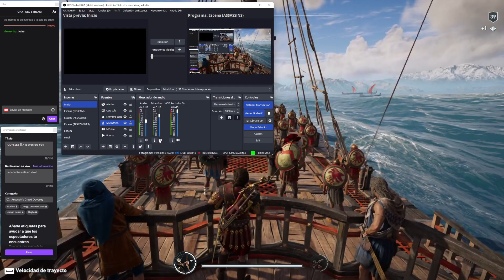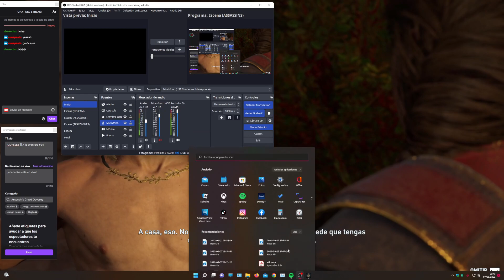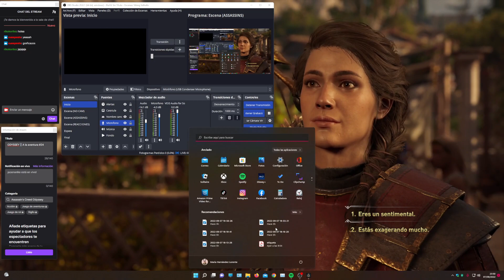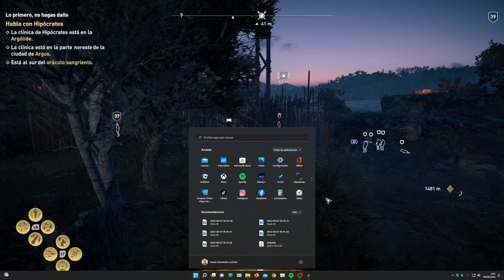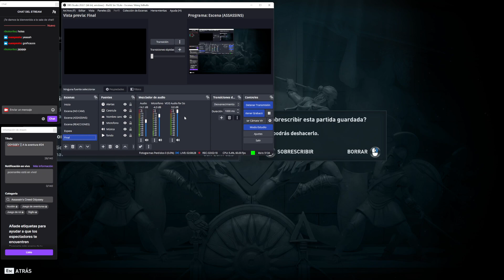ODYSSEY || A la aventura #24